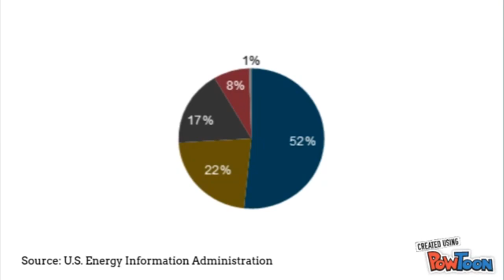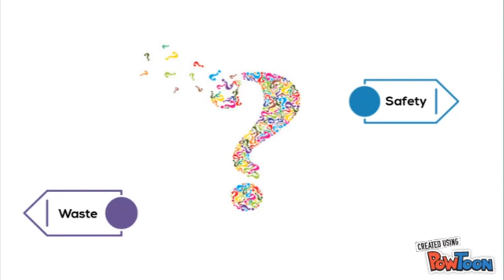R10-1 Misamis Occidental National High School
"Nuclear energy: Go or No?"

Verbatim description of the video from the contestant:
In our country today, power outage is not entirely unusual. We deem these events as normal and part of our lives, even. In this video, we will show you that we have another option. An option that doesn't just give us a secure source of electricity but also a number of benefits that are clouded by its reputation. An option that is called NUCLEAR ENERGY.